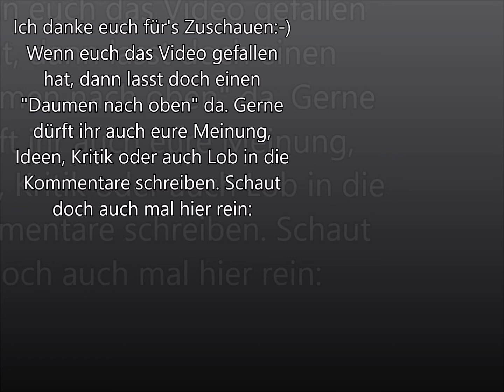Sims 3 - Haus bauen - Let's build - Schickes, modernes Haus auf kleinem Grundstück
Kleines Grundstück? Kein Problem! Dieses Grundstück ist nur 30 x 20 groß, und trotzdem gibt es alles, was der Sim so braucht. Ich wünsche euch viel Spaß beim Zuschauen!